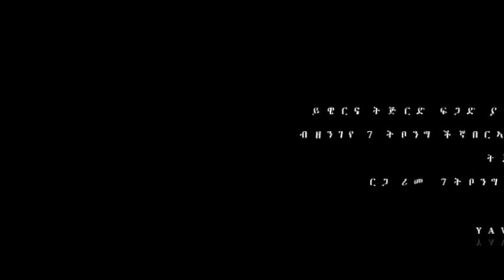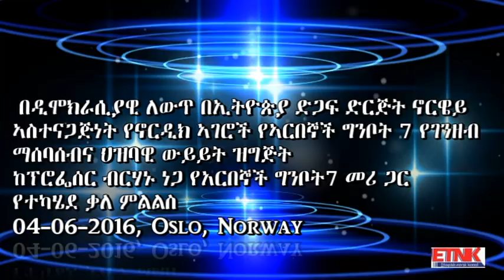INTERVIEW WITH PROFF BIRHANU NEGA PATRIOTIC GINBOT 7 CHAIRMAN 04 06 2016 OSLO, NORWAY